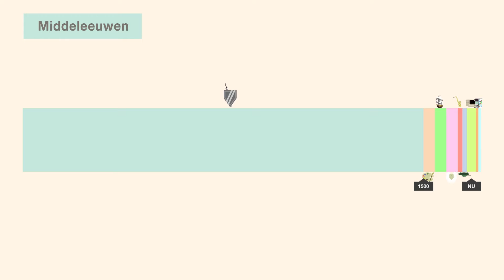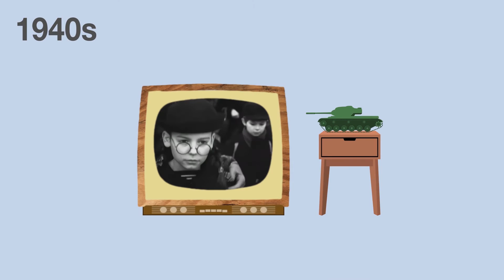Travel Through The Ages!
Travel Through The Ages! Cygnus Aristeia 2016.

Een film van Bas de Zwart & Renzo Westerbeek